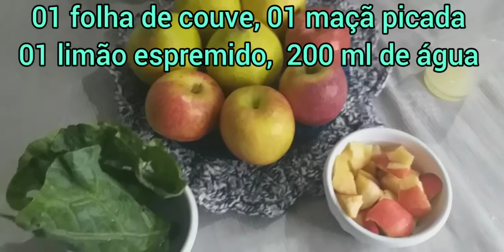SUCO DETOX, SECA BARRIGA.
Neste vídeo vamos falar sobre o suco detox, antes nunca usado por mim. Vou iniciar a partir de hj o uso de suco detox na minha reeducação alimentar, como uma forma de alimento.

Acrescentar maçã ao suco de couve ajuda a enriquecer o suco com pectina, uma substância que melhora o funcionamento do intestino e aumenta a saciedade, reduzindo a quantidade de alimentos ingeridos. Além disso, o suco de limão melhora o sabor da couve e tem ação desintoxicante que elimina gorduras.

01 maçã picada com casca.
01 folha de couve.
200 ml de água.

bata tudo no liquidificador e beba ao ponto. uma delícia e além de saudável é muito refrescante, tem um ótimo sabor.

Benefícios.

Emagrecedor.
Elimina toxinas .
Diminui o inchaço.
Melhora a digestão.

Estou relatando um pouco da minha vida pra vcs, e espero poder ajudar e servir de exemplo para quem está iniciando assim como eu um processo de emagrecimento. Afim de nos ajudarmos e termos qualidade de vida.

Comentem aí o que vcs estão fazendo para melhorar a sua saúde? Forte abraço a todos vcs.

🚨OFERTAS IMPERDÍVEIS 🚨

✅ E-BOOK SECA BARRIGA 30 DIAS 2.0:
Nele você encontrará mais de 100 páginas e muitas receitas que vão te fazer triturar toda a gordura acumulada em seu corpo!
A Receita Secreta do Chá mais PODEROSO do Brasil
Receitas de Bebidas Bomba para perder peso em  2 semanas de uso
Sugestões de cardápios fit para você comer  de forma saudável no seu dia a dia
Receitas de Doces Fit e séries de Circuito Funcional para queimar gordura mesmo dormindo

✅ 300 RECEITAS LOW CARB:
PERCA ATÉ 4 KG EM 10 DIAS COM A DIETA LOW CARB.
EMAGREÇA DE VEZ, SEM PASSAR FOME COMENDO AS MAIS DELICIOSAS RECEITAS.
EMAGREÇA SEM SOFRIMENTO!
SÃO 300 RECEITAS COM O MAIS VARIADO CARDÁPIO PARA VOCÊ TER UMA ALIMENTAÇÃO MUITO MAIS SABOROSA E SAUDÁVEL!

✅ JEJUM INTERMITENTE:
QUER APRENDER FAZER JEJUM INTERMITENTE?
Preparamos para VOCÊ um livro digital que está ajudando
milhares de pessoas à terem resultados surpreendentes com o
Jejum Intermitente. Com CARDÁPIOS FITNESS simples e prático!
Saiba mais clicando no Link abaixo:⤵️

✅ LIFT CHÁ:
Elimine as toxinas do organismo e emagreça de maneira saudável expulsando a gordura corporal
Chá emagrecedor com efeito de lift corporal
Estimula a limpeza e desintoxicação do organismo
Elimina e expulsa as gorduras localizadas
Melhora o funcionamento do intestino
Fortalece o sistema imunológico
FRETE GRÁTIS

✅ LIFT DETOX CAPS:
O Lift Detox Caps é uma poderosa cápsula natural com o efeito Bariátrico, ela combate a gordura corporal e elimina toxinas pelas fezes e urina 🔥🌱🍵
Você deve tomar 2 Caps por dia: 1 de manhã em jejum e outra a noite
Usando corretamente cada pote você poderá perder de 4 a 8kg (tire uma foto do antes pra gente ver o resultado)
Não tem efeito colateral, não se preocupe.

✅ SIBUTRAMIN:
SEM REGIME DA MODA OU DIETAS MALUCAS. NOVO COMPOSTO NATURAL CHEGA AO BRASIL COM O ÚNICO
OBJETIVO DE TE SECAR EM POUCAS SEMANAS!
AGORA É POSSÍVEL TER: - EFEITO CIRURGIA EM CASA
- SEM EFEITO SANFONA
- SEM GASTAR UMA FORTUNA
- 100% NATURAL
- APROVADO PELA ANVISA